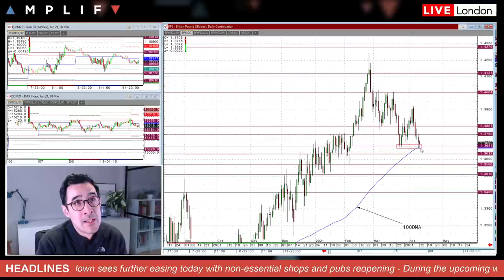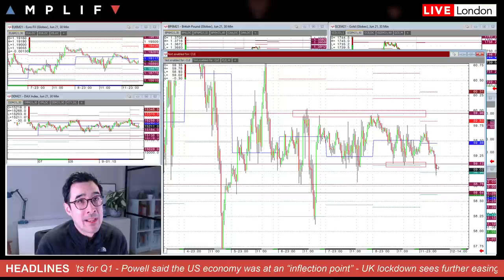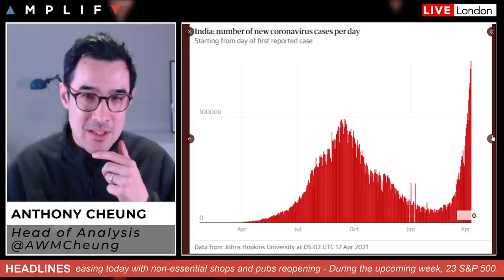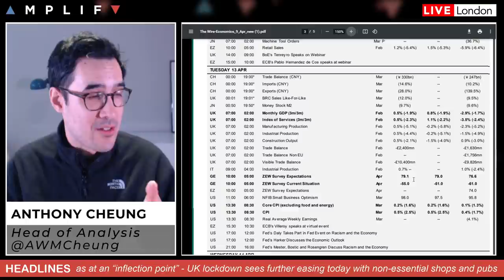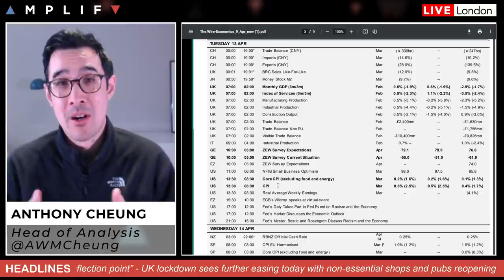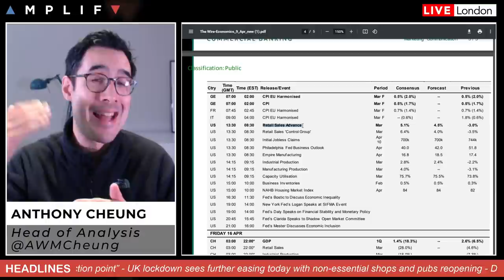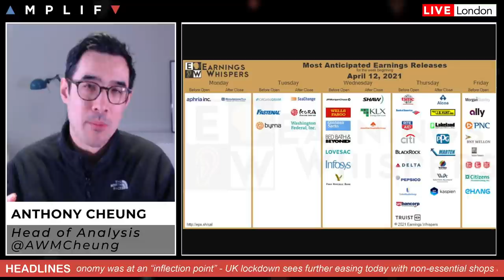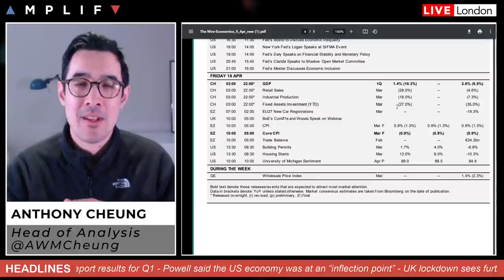This Week In Markets: 12th -16th April 2021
- Overview of market sentiment at the EU open (00:00)
- Powell say economy was at an "inflection point" (5:18)
- Update on global COVID situation (6:05)
- UK lockdown loosens today as non-essential shops and pubs reopen (8:59)
- A look at the main US calendar events this week (10:47)
- 23 S&P 500 co's report earnings this week, focus on financials (16:49)
- $MSFT in talks to buy Nuance Communications for $16bln (18:32)